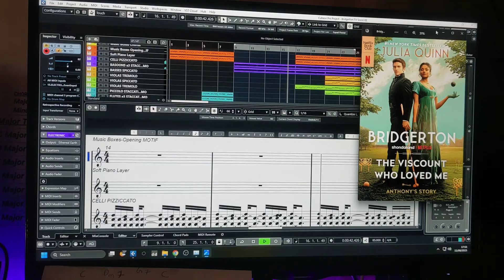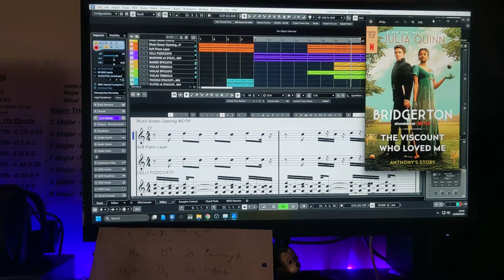A Musical theme Exploration for Bridgerton|Queen Charlotte Realm on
Composing alternate themes for Bridgerton and Queen Charlotte universe on @Netflix
Cozy British winter...awaiting the ❄️

Software: Cubase 12 Pro